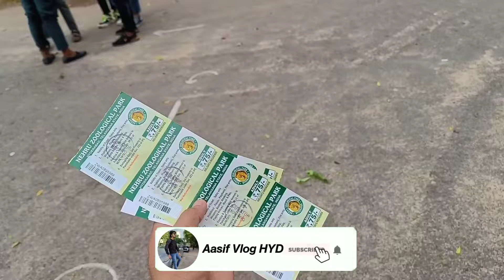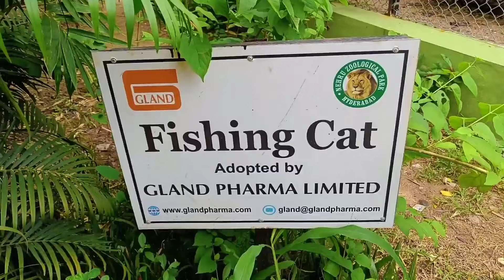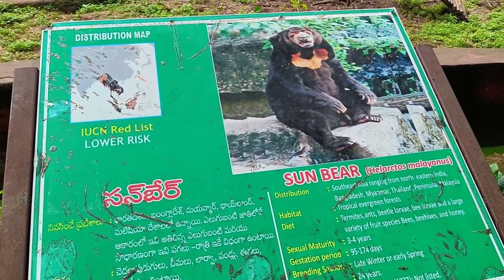NEHRU ZOOLOGICAL PARK Hyderabad ! zoopark jungle 🏞️ Aasif khan